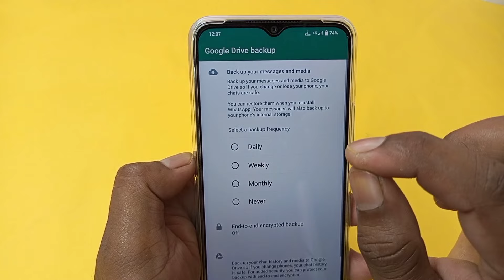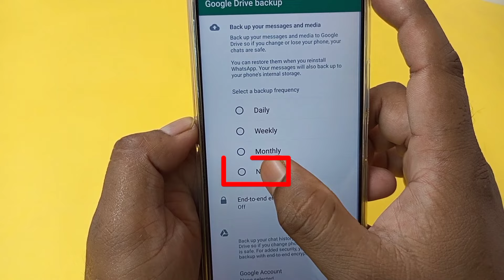google drive backup | google storage backup | google storage backup kaise hataye | whatsapp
whatsapp me google drive backup ko kaise hataye
whatsapp me google drive backup problem

इस वीडियो में दिखाया और बताया गया है कि whatsapp में google drive backup आ जाएं तो कैसे हटाएं। सही तरीके से जानिए इस वीडियो को पूरा देखें और समझने में कोई दिक्कत आए तो comment ज़रूर कीजिए जवाब दिया जाएगा
In this video it is shown and told how to delete google drive backup in whatsapp.  Know the right way, watch this video completely and if there is any problem in understanding, then definitely comment, the answer will be given.

Your Queries-
whatsapp par google drive backup aaye to kya karen
whatsapp par google drive backup aaye to kya kare
agar whatsapp par google drive backup aaye to kya karen
whatsapp par google drive backup kaise hataye
agar whatsapp par google drive backup aa jaye to usse kaise hataye
whatsapp par google drive backup a jaaye to kya karen
whatsapp par google drive backup aa jaye to kya karen
whatsapp par google drive kaise hataye
agar whatsapp par google drive backup aa jaye to usse kaise hataye 2024
agar whatsapp par google drive backup aa jaye toh use kaise hataye
agar whatsapp par google drive backup likha hai to kya karen
google drive backup whatsapp problem
google drive backup whatsapp problem ko kaise theek karen
google drive backup whatsapp se kaise hataye
whatsapp me google drive backup ko kaise hataye 2024
google storage backup kaise hataye